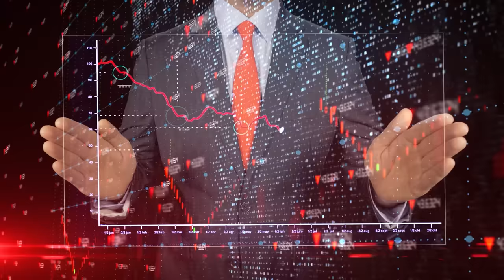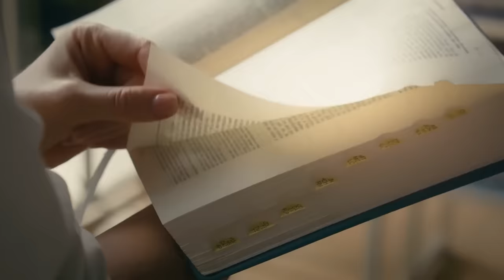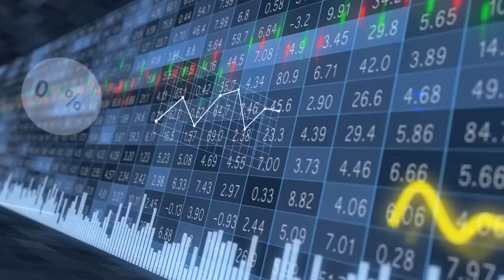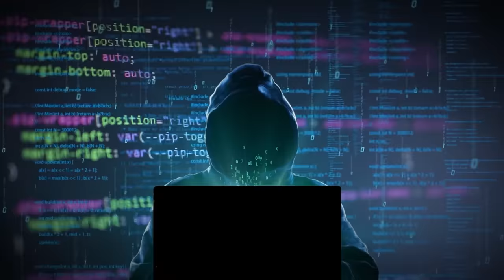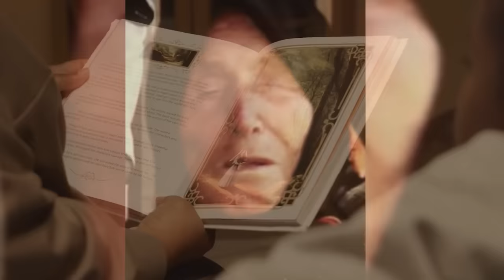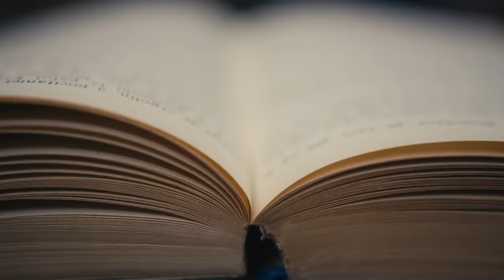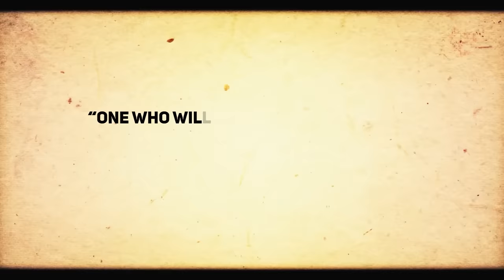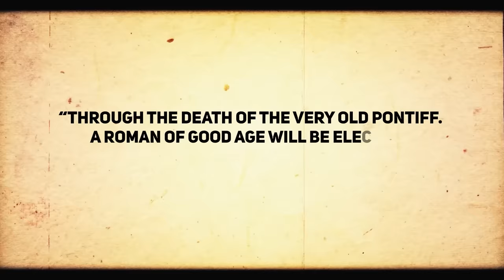2024-ல் என்னென்ன நடக்கப்போகுது? Baba Vanga, Nostradamus Predictions 2024